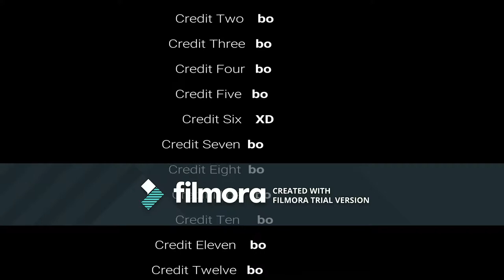skating vlog/so fun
hangin with my peeps at castle skateland